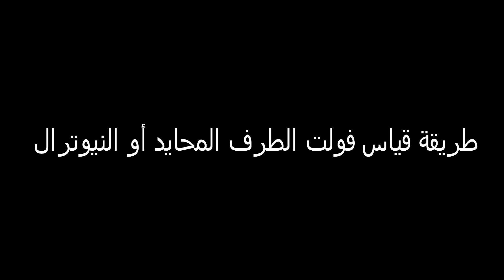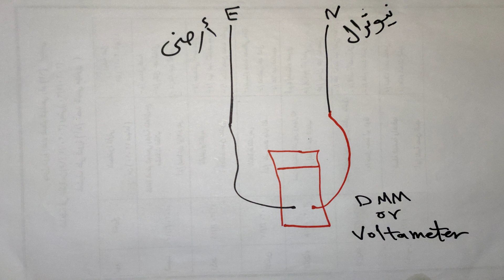"اكتشف أسرار قياس فولت الطرف المحايد: الفرق بين النيوترال والأرضي بطريقة مبسطة!"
في هذا الفيديو، سنستعرض الفرق بين النيوترال والأرضي في الأنظمة الكهربائية. سنتناول مواضيع متعددة مثل تعريف النيوترال، كيفية ربط الأرض مع النيوترال، وأهمية كل منهما في الدوائر الكهربائية. سنناقش أيضًا كيفية التعرف على سلك النيوترال والفازات، بالإضافة إلى تسريب النيوترال وما يمكن أن يعنيه ذلك.

سنتطرق إلى الفوائد العملية للنيوترال، وكيفية التأكد من عدم وجود كهرباء في سلك النيوترال، وأهمية التأريض. كما سنوضح الفرق بين سلك الطور والسلك المحايد، مما سيساعدك على فهم العلاقة بين النيوترال والأرضي بشكل أفضل. إذا كنت مهتمًا بتفاصيل الأنظمة الكهربائية وكيفية عملها، فهذا الفيديو هو المكان المثالي لك!
ما هى طريقة قياس فولت الطرف المحايد أو النيوترال ؟
لقياس فولت الطرف المحايد أو النيوترال في دائرة التيار المتردد، يمكن استخدام جهاز القياس الرقمي المتعدد الوظائف (DMM) أو جهاز الاختبار فولتميتر.
لقياس فولت النيوترال باستخدام DMM، يتم تعيين جهاز القياس إلى وضع الفولتميتر وتوصيل الأطراف الكهربائية القصيرة مع بعضها البعض لتشكيل ما يسمى بـ "المشبك الأرضي"، ثم يتم وضع الأطراف الكهربائية الأخرى من الجهاز على الطرف النيوترال لمحطة الطاقة أو الدائرة التي تريد قياس فولتها. يتم الآن قراءة القيمة المعروضة على الشاشة والتي تمثل فولت الطرف المحايد.
أما في حالة استخدام فولتميتر، فيتم توصيل الجهاز بين الطرف النيوترال لمحطة الطاقة أو الدائرة التي تريد قياس فولتها، ثم يتم قراءة القيمة المعروضة على الشاشة والتي تمثل فولت الطرف المحايد.
يجب الانتباه أن قياس فولت الطرف المحايد يتطلب إجراءات أمان إضافية، لذلك يجب التأكد من استخدام الأدوات الصحيحة والتقنيات الآمنة عند القيام بمثل هذه القياسات.
نعم، إذا كان هناك جهد على النيوترال، فقد يكون هذا دليلاً على وجود مشكلة في الدائرة الكهربائية. فعندما تعمل دائرة التيار المتردد بشكل صحيح، يجب أن يكون النيوترال على نفس الجهد الكهربائي الذي يتم تغذية الأحمال به، وبالتالي لا يجب أن يكون هناك جهد على النيوترال.
إذا كان هناك جهد على النيوترال، فقد يكون هذا بسبب وجود تسرب في الدائرة الكهربائية، والذي يمكن أن يتسبب في صعوبة في الحماية من الصدمات الكهربائية وحدوث أعطال في الأجهزة الكهربائية. ويمكن أيضًا أن يكون السبب في ذلك هو وجود عطل في نظام الأرضي، حيث يتم تركيب توصيلات الأرضي بشكل غير صحيح أو أنها تعاني من تلف أو تآكل.
يجب على المستخدمين أن يكونوا حذرين ويعملوا على إصلاح أي مشكلة محتملة في الدائرة الكهربائية التي تتسبب في وجود جهد على النيوترال، وذلك لتجنب الأضرار المحتملة للأشخاص والممتلكات. وفي حالة عدم القدرة على إصلاح المشكلة بنفسك، يجب استدعاء فني كهربائي مؤهل لتقييم الدائرة وإصلاح المشكلة بشكل صحيح.
طريقة قياس فولط الطرف المحايد أو النيوترال
كهرباء,كهرباء منزلية
ما عليك سوى الانتساب إلى هذه القناة للاستفادة من المزايا:
شكرا لتفهمك
ــــــــــــــــــــــــــــــــــــــــــــــــــــــــــــــــــــــــــــــــــــــــــــــــــــــــــــــــــــــــــــــــــــــــــــــــــ
ما هو المحايد (النيوترال) Neutral ؟ يمثل المحايد السلك المكمل لمسار التيار وعودته إلى المصدر، أي المحول. وهو لازم لعمل الأجهزة الكهربائية. ويكون السلك الثاني في ...
التاريض هي دائرة حماية من تسرب التيار الكهربائي من الاجهزة او المعدات ... طرف النيوترال له مهمة أساسية في تشغيل الأجهزة الكهربائية علي جهد 220 فولت.
والطريقة الثانية في تأريض المحولات هي التأريض عبر مقاومة (Resistance Groung)ويكون توصيل نقطة التعادل للمحول بالأرض من خلال مقاومة تسمى (Neutral Earth ...
النيوترال به كهرباء, توصيل النيوترال بالارضى, السلك الحار والسلك المتعادل, تيار النيوترال, كيفية معرفة السلك الارضي, ما هو طرف النيوترال, ...
عندى 8 فولت بين النيوترال والارث هذا صحيح ول فى حاجة غلط.
 الفرق بين كهرباء 1 فاز و3 فاز، كثيراً من نتساءل عن الفرق بين كهرباء 1 فاز و3 فاز وما الأفضل ... طريقة قياس فرق الجهد بين الفاز والنيوترال
ما هو الطرف النيوترال؟,
كيف أعرف خط النيوترال؟,
من اين ياتي النيوترال في الكهرباء؟,
لماذا يتم تأريض النيوترل؟,
ربط الارث مع النيوترال
الفرق بين N و L في الكهرباء
انقطاع خط النيوترال
ماهو النيوترال
ما هو دور السلك المحايد
الفرق بين النيوترال والارضى
الفرق بين سلك الطور والسلك المحايد